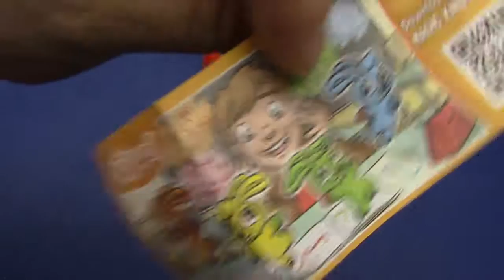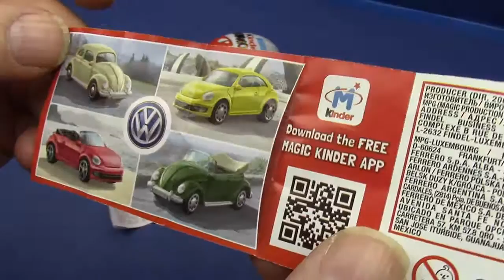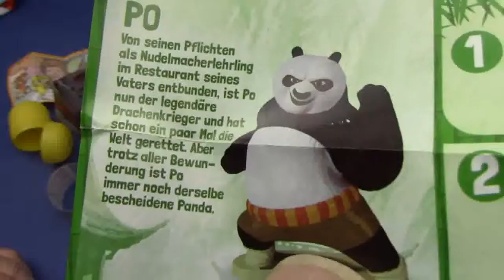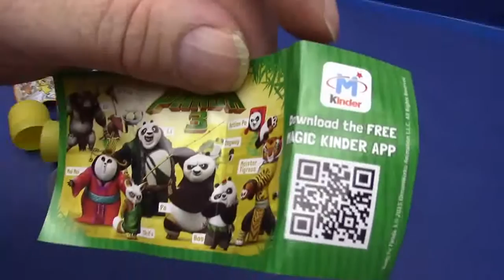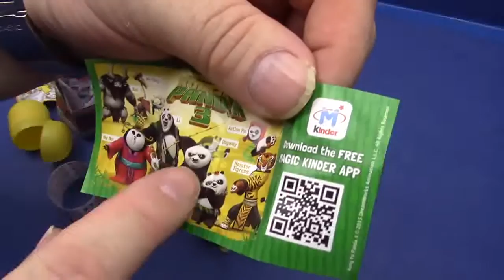Surprise Eggs Toys Unboxing, Kinder Überraschungseier # Kung Fu Panda 3 Unboxing Deutsch 04